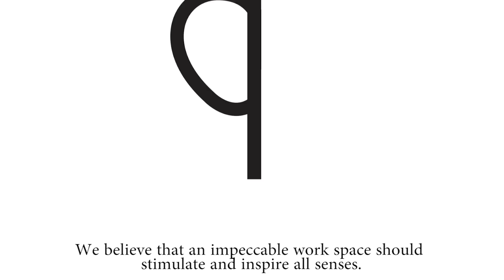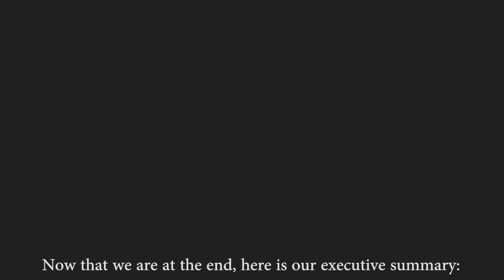Workinton Infographics Video ENG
At Workinton, we care about the physial, psychological and social components of work; we strive towards creating the best work space.

For more information and to explore our membership options, please register through our website.